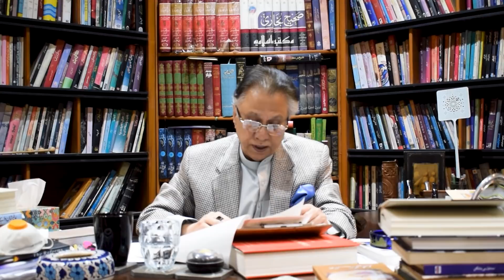American elections have great impact on Pakistani politics,To whom Hassan Nisar invited to Pakistan?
امریکی انتخابات کے پاکستان پرشدید اثرات؟عمران خان کا اہم ترین بیان سامنے آگیا،حسن نثار نے کسے پاکستان آنے کی دعوت دیدی؟